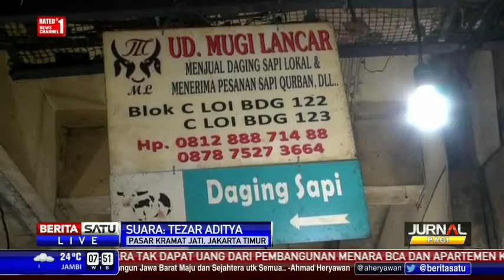Berita 24 Februari 2016 Dengan Adanya Kapal Ternak Diharapkan dapat Stabilkan Harga Daging Sapi